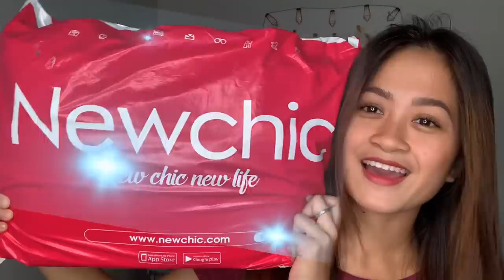BAG HAUL! | UNBOXING AND TRYING ON 5 BAGS FROM NEWCHIC! | Sai Datinguinoo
Hi guys! How are you? I hope you’re all staying and chillin’ at home! Did you like this video? Make sure to leave a big thumbs up!

I have some nice bags from Newchic want to recommend to you.

Shoutout?